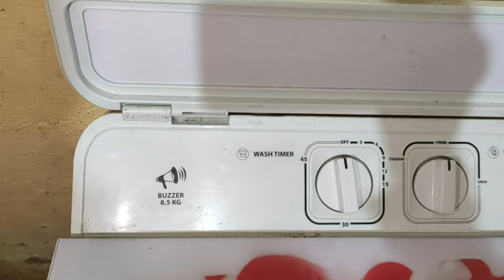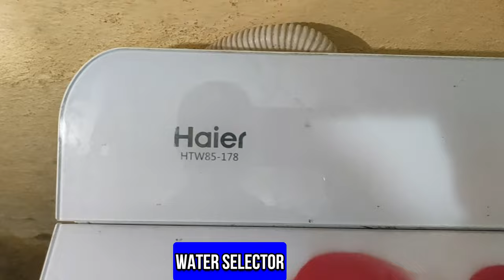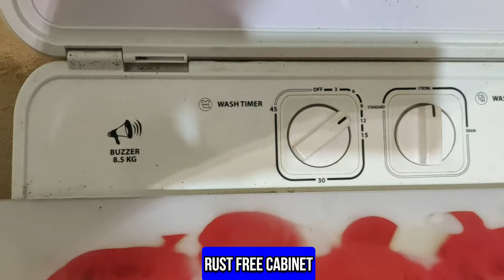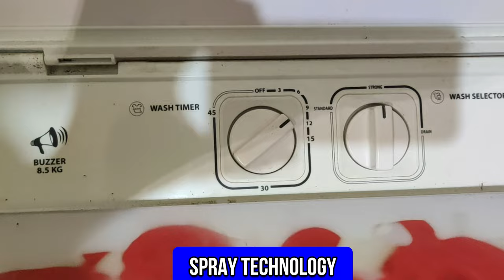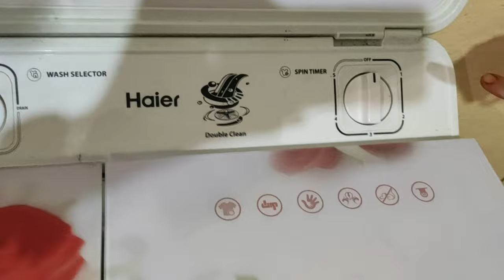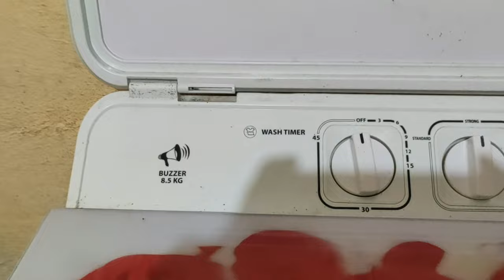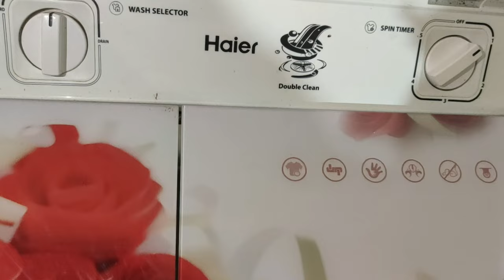Haier Washing Machine Demo ⚡️ Haier Semiautomatic Washing Machine Demo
Haier Washing Machine Demo ⚡️ Haier Washing Machine How to Use ⚡️ Haier Semiautomatic Washing Machine Demo
Hello Dosto,
Is video me maine aaj apko bataya hai haier washing machine mein kapde kaise dhoye jate hai. Ye haier washing machine semi automatic washing machine hai . jo ki 8.5 kg washing machine hai. is video me maine apko haier semi automatic washing machine ke feature ko bhi bataya hai.

✅ Best Liquid Detergent For Washing Machines
✅ Best Detergent Powder for Washing Machines

Buy Link

✅ Haier 8.5 Kg Semi-Automatic Top Loading Washing Machine (HTW85-178, Red Roses)

✅ Haier 6.5 Kg Semi-Automatic Top Loading Washing Machine with 1300 RPM, Rust Free Cabinet (HTW65-187BO, Burgundy)
✅ Haier HWM65-AE 6.5Kg Top Load Fully-Automatic Washing Machine (Moonlight Grey, Quick Wash)
✅ Haier 6.5 Kg Inverter Fully-Automatic Front Loading Washing Machine (HW65-IM10636TNZP, Titanium Grey)

✅ Haier semi automatic washing machine
✅ Haier Top Load washing machine
✅ Haier Front Load washing machine

Big Discount Offer
⭕️ Semi Automatic washing machine deals